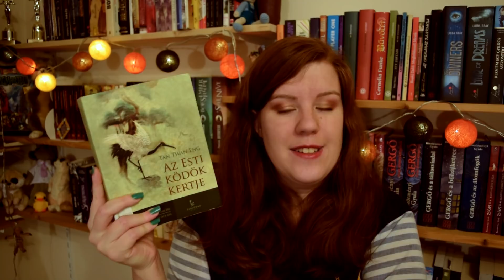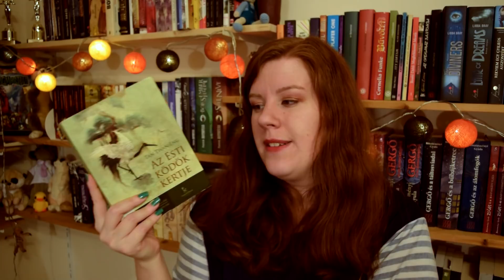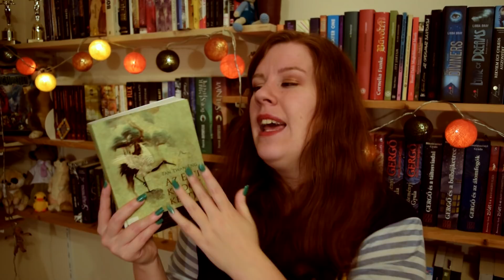Decemberi olvasónapló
Köszi a kérdőív kitöltését!

Olvasott könyvek:
Gilly Macmillan: Kilenc nap
Lois Lowry: Emlékek őre (Emlékek őre 1.)
Tan Twan Eng: Esti ködök kertje
David Gemmell: Makedónia oroszlánja (Makedónia 1.)
Seth Dickinson: Kormorán Baru, az áruló (Kormorán Baru 1.)
Stjepan Sejic: Sunstone 1-5.